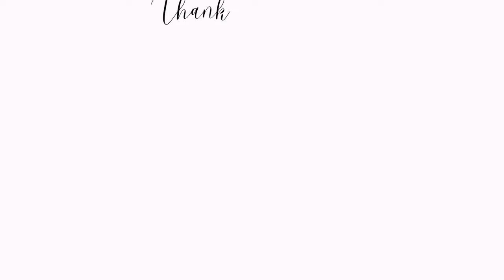Reviewing French Shoe Brands: Veja, Carel, Repetto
In this video, I'm reviewing three iconic French shoe brands: Veja, Carel, and Repetto.

I've been a fan of Veja sneakers, Carel heels, and Repetto ballet flats for years and I wanted to share my thoughts on each of these brands with you. In particular, I'm going to discuss the comfort and style of the Veja V-10 sneakers, the Carel heels in the Alice and Banana styles, and the Repetto Cendrillon ballet flats.

Each of these brands has its own unique style and features and I've aimed to give you the information you need to help you determine if purchasing any of these well-known French shoe brands is right for you.

I hope you enjoy this video. As always, please ask any follow-up questions in the comments.

Bisous. xoxo Adriel

00:00 Introduction
00:41 Veja V-10 sneakers
03:37 Carel heels
08:28 Repetto ballet flats
11:59 Conclusion